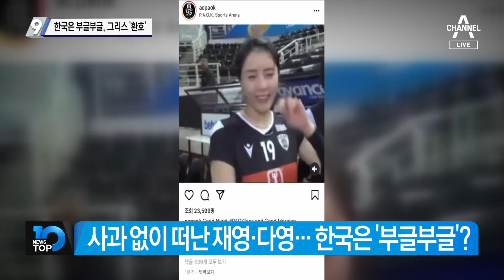사과 없이 떠난 쌍둥이 자매…한국 부글부글, 그리스 ‘환호’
■ 출연 : 구자홍 동아일보 신동아팀 차장, 윤기찬 변호사(국민의힘 법률위 부위원장), 이현종 문화일보 논설위원, 장현주 변호사

[김종석 앵커]
저도 저 그리스 리그 경기는 못 봐서요. 그런데 구자홍 차장님, 물론 이다영 선수 실력은 국내에서도 검증이 됐는데. 오늘 첫 데뷔전부터 꽤 잘했던 모양입니다.

〈평일〉
08시 50분 김진의 돌직구 쇼
12시 00분 뉴스A 라이브
17시 20분 뉴스TOP10
19시 00분 뉴스A

〈주말〉
12시 10분 토요랭킹쇼·뉴스A 라이브
19시 00분 뉴스A